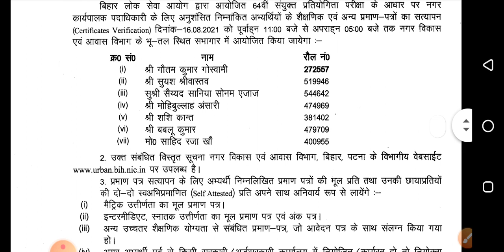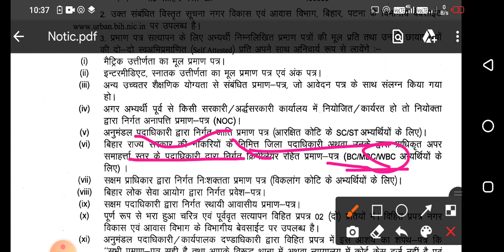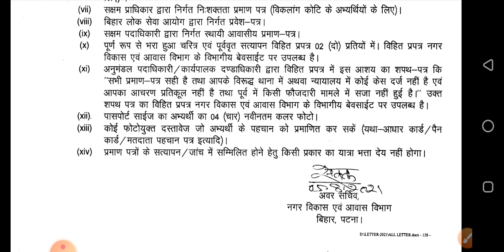UDHD document verification | joining process of 64th BPSC students | karypalak padadhikari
नगर विकास एवं आवास विभाग बिहार 64th joining